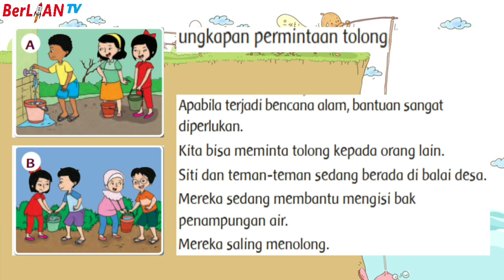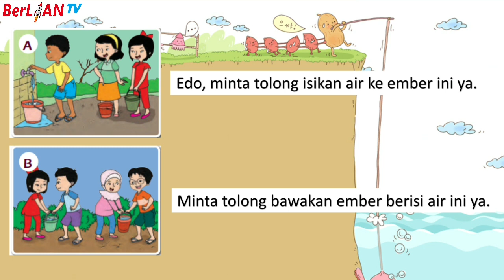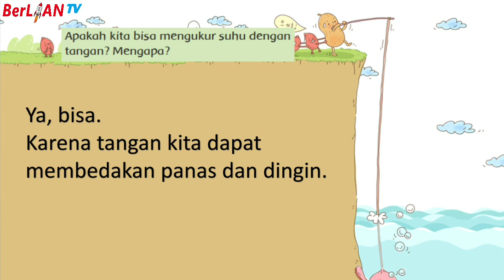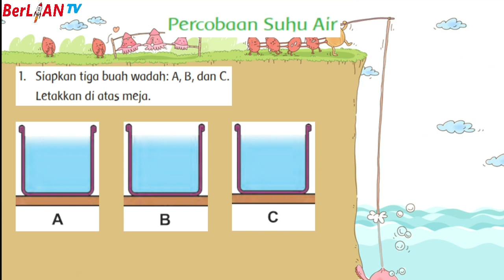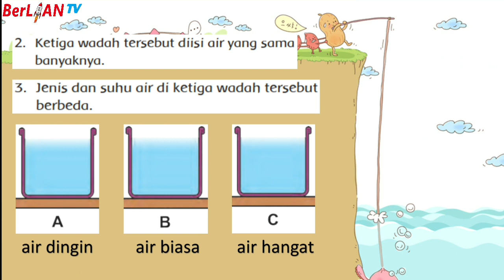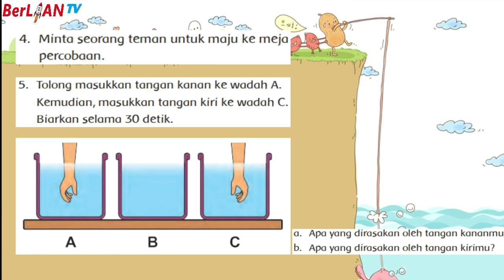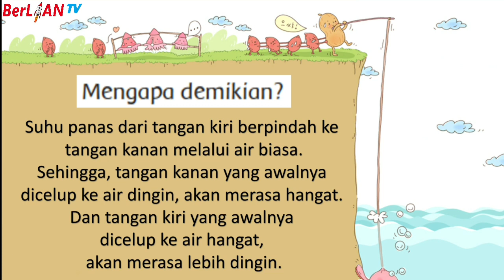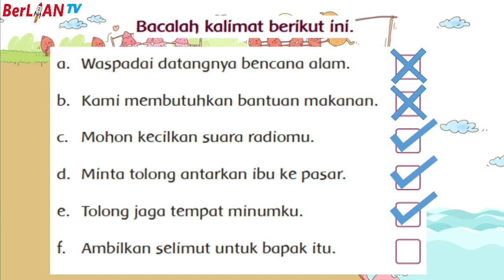Membandingkan Suhu Benda - Tema 8 Subtema 4 pb 5 dan 6 Kelas 1 SD | BerLIAN School